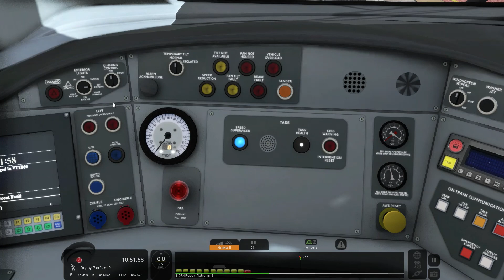West Coast Pendolino | London Euston- Rugby | Train Sim Class 390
Today we take the Class 390 Pendolino from London to Rugby on a sunny day on the west coast.

In 1997, private operator Virgin Rail Group started operating the InterCity West Coast franchise, taking over from state-owned operator British Rail. Virgin had been awarded the franchise has made a commitment to replace the locomotives and rolling stock in use on the route, namely the British Rail Class 86, 87 and 90 electric locomotives and Mark 2 and Mark 3 coaching stock, with brand new tilting trains. Following negotiations with several manufacturers, Virgin placed an order with Alstom/Fiat Ferroviaria to produce the envisioned tilting train, known by the name Pendolino and later designated under TOPS as the Class 390.